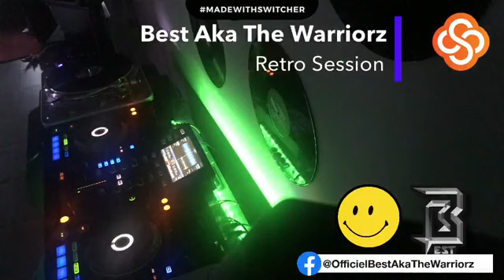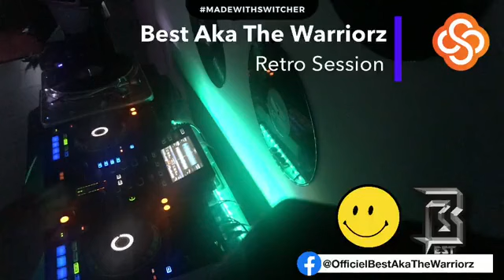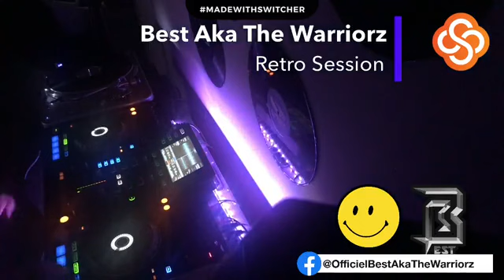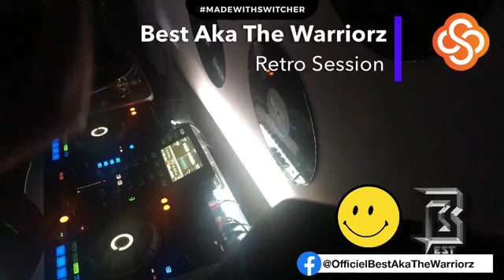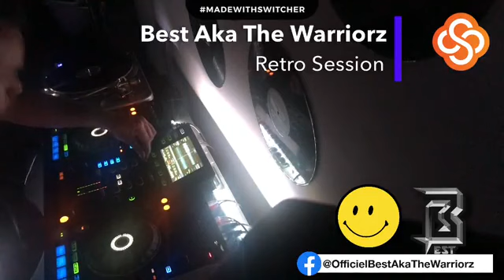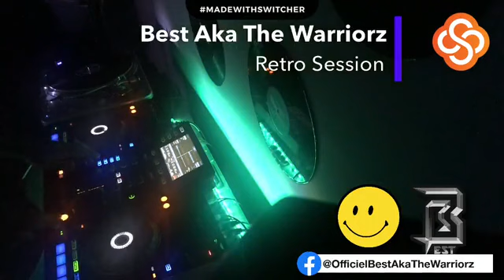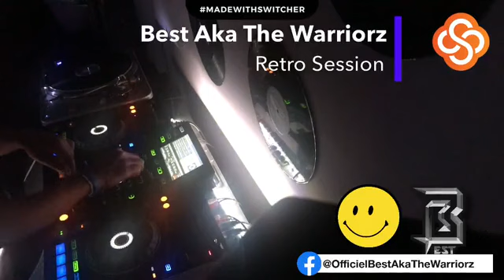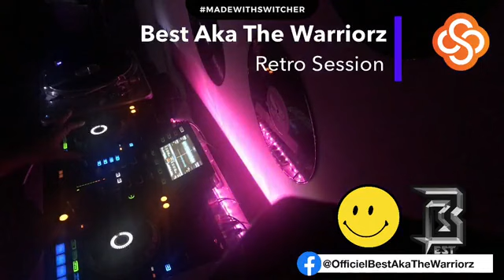Best Aka The Warriorz - Retro Club Music Fb Live Mixsession of 26/05/2k21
Best Aka The Warriorz is one of our host of our Fb group